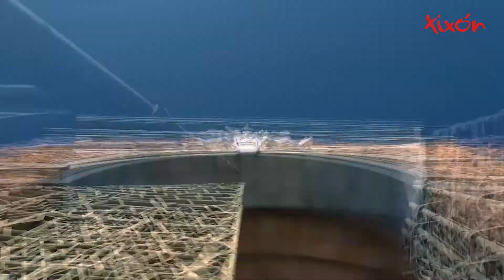Yo mentiroso de Antonio Altarriba y Keko. Con Norman Fernández y Ángel de la Calle.